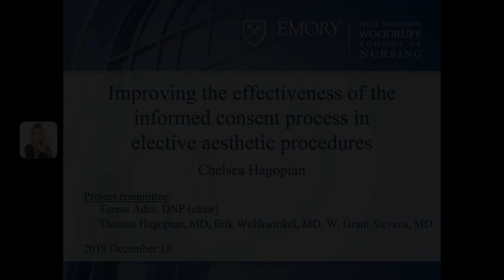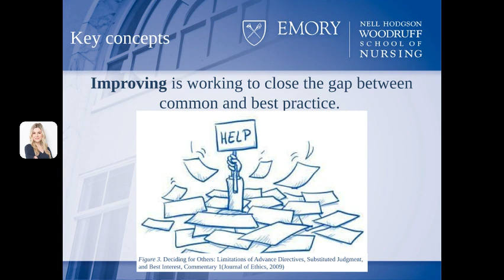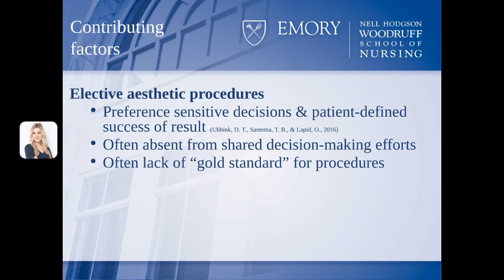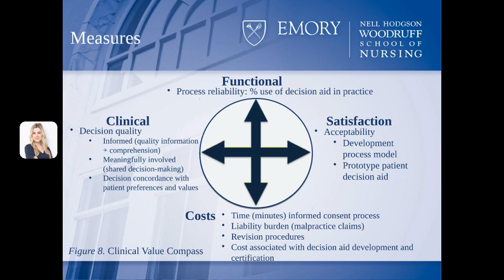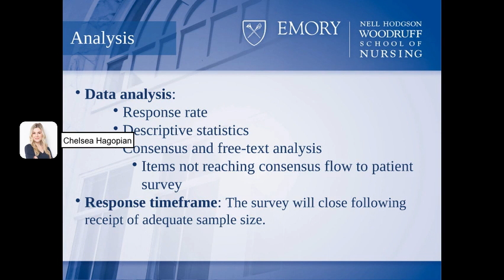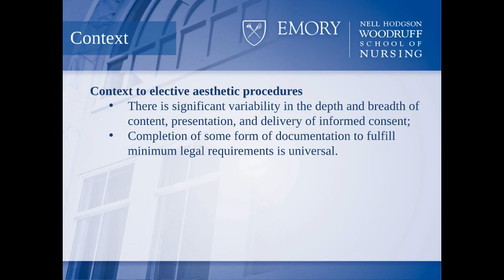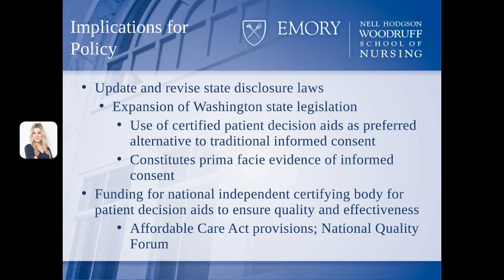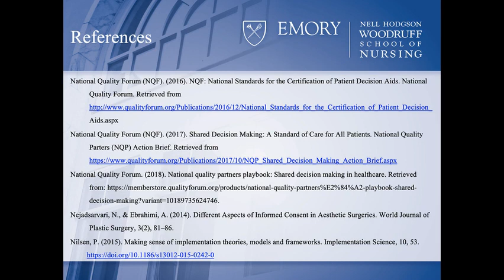Improving the Effectiveness of the Informed Consent Process in Elective Aesthetic Procedures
Chelsea Hagopian
Doctor of Nursing Practice (DNP) Defense Presentation
Nell Hodgson Woodruff School of Nursing, Emory University
2018-Dec-18